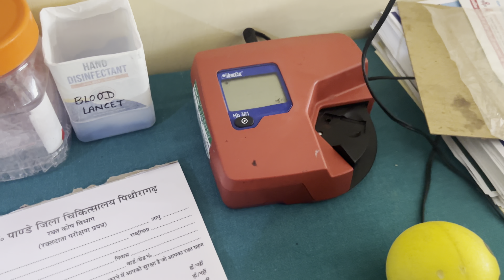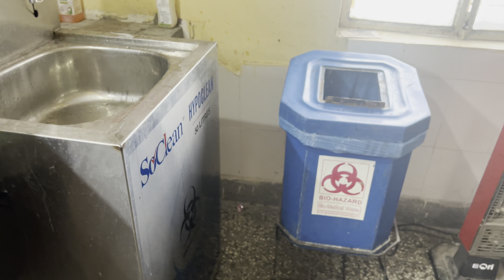List of blood bank equipment & their uses || blood bank instruments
Blood bank || All instrument in blood bank || List of blood bank Equipments || blood bank me kese Kaam hota hai || blood bank details in hindi || Blood bank instruments and their uses ||

Blood Bank Equipments || Blood Collection Monitor ||Plasma Extractor || Blood Bag Tube Sealer || Blood Centrifuges Blood || Plasma Thaw Machine || Platelet Incubator ||

Blood bank refrigerators

Blood collection Monitor

Blood bag Tube Sealer

Platelet agitator

bank?
What is used in blood bank?
ब्लड बैंक में क्या प्रयोग किया जाता है?